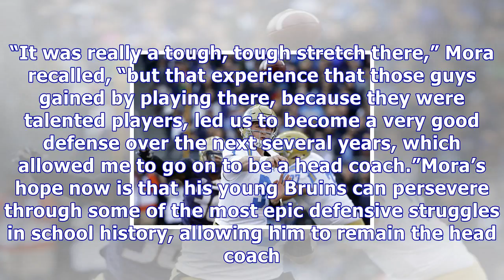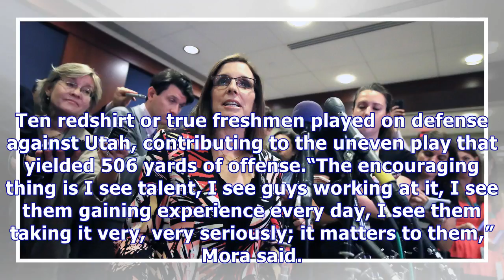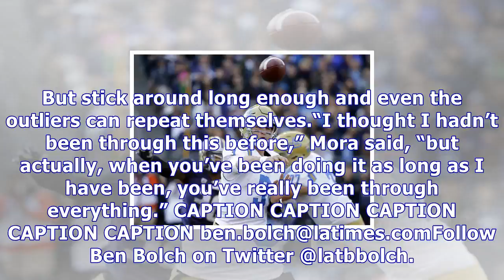As ucla intended to keep Bowl hopes alive against the State of arizona, jim mora will keep his job-